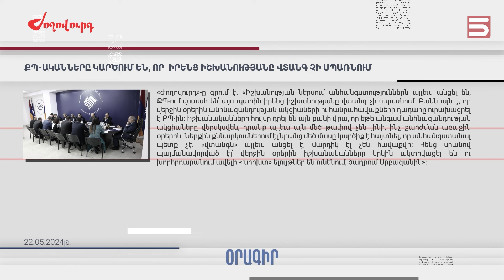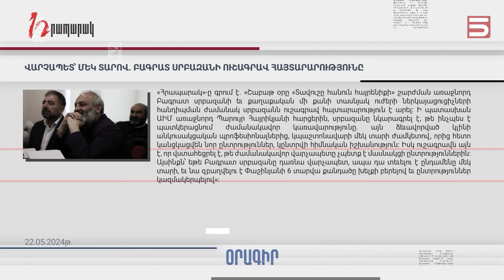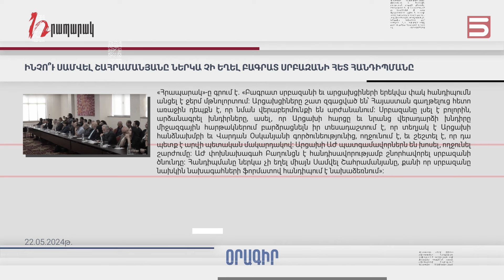Մամուլի տեսություն 22.05.2024